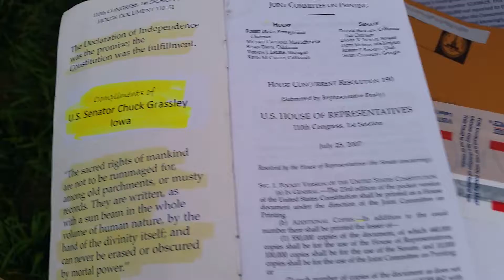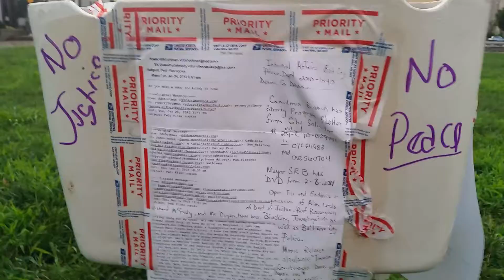President Obama send Someone to Hood2HarborWalk